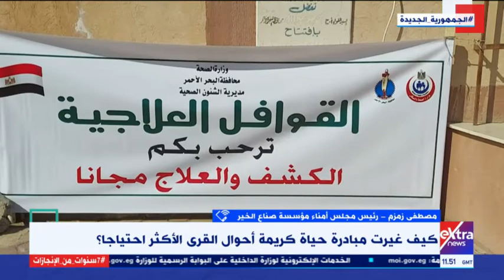رئيس أمناء " صناع الخير" يوضح كيفية العمل داخل مبادرة "حياة كريمة".. وأبرز التحديات التي واجهتهم